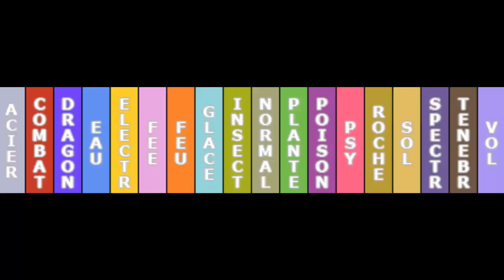Eighteen - 8.12 - Immunités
Douzième épisode de la huitième run de Eighteen, un NormalOnly avec les CT et objets au sol aléatoires.Dans cet épisode, Stan affronte le mystérieux (et myope) Mortimer pour le badge Brume!